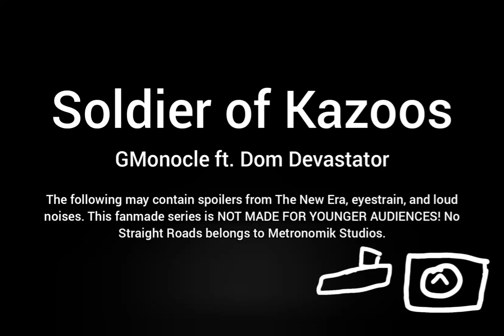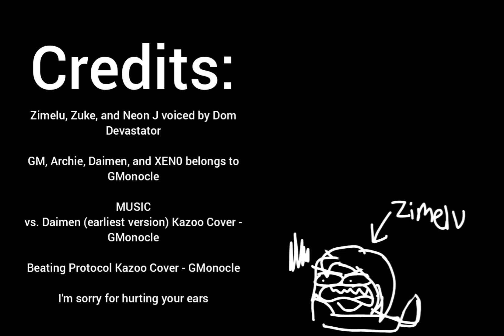[NSR: NEW ERA ABRIDGED] Soldier of Kazoos (ft. Dom Devastator)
THE FOLLOWING MAY BE EXTREMELY LOUD AND MAY CONTAIN EYESTRAIN! It also may contain spoilers for NSR: The New Era.

THIS VIDEO IS NOT MADE FOR YOUNGER AUDIENCES!

I was bored again, so I decided to make this blursed video.

CREDITS:

Neon J, Zimelu, and Zuke's voice by Dom Devastator

Beating Protocol Kazoo Cover by GMonocle

vs. Daimen (earliest version) kazoo cover by GMonocle

NSR: The New Era is a fan series based on the game.

No Straight Roads belongs to Metronomik Studios.